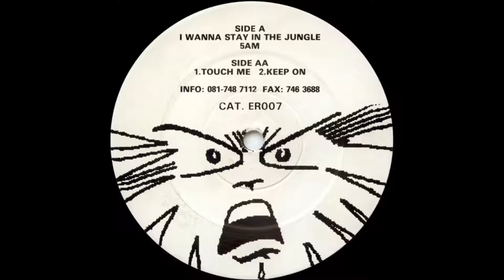Ed Rush - Keep on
Not on Label - ER007